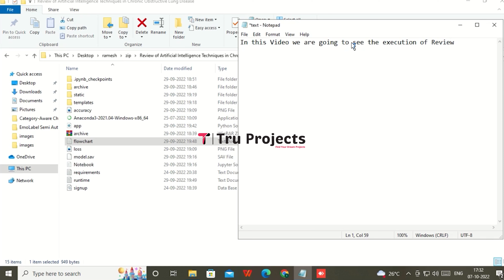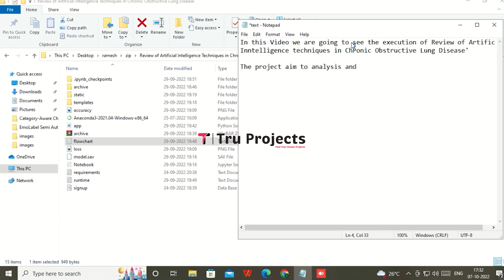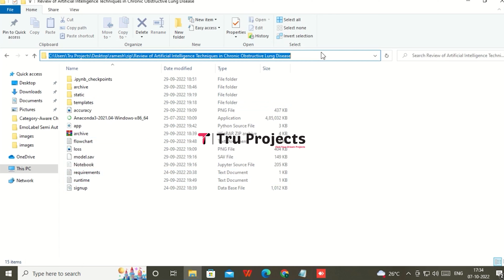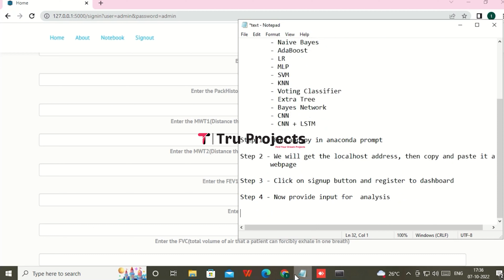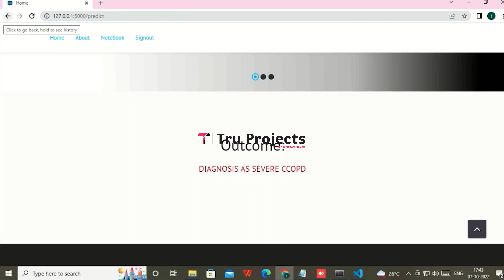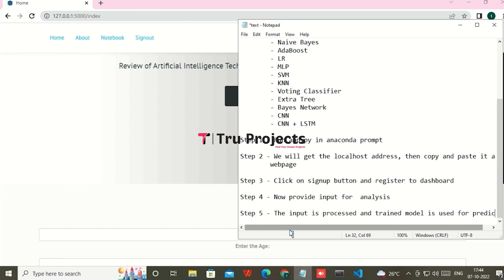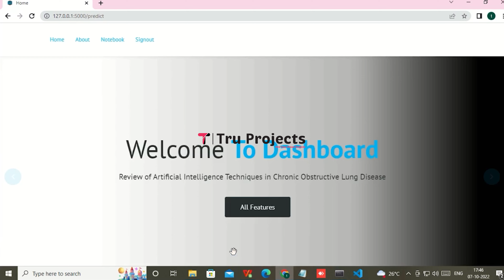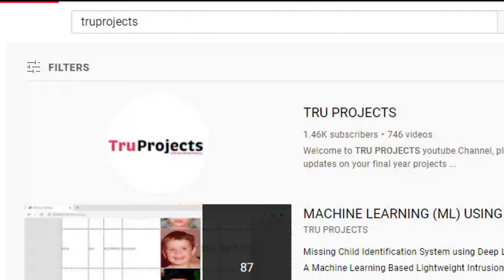Review of Artificial Intelligence Techniques in Chronic Obstructive Lung Disease